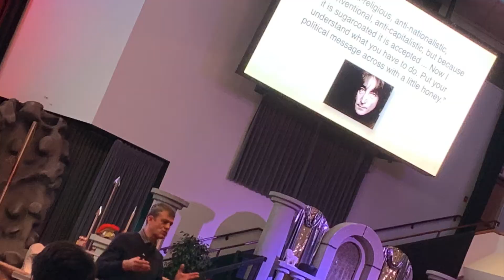Alaska 2019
In April 2019, Dr. Licona visited Anchorage, Alaska for a number of speaking engagements and universities and churches. Between engagements, he did a little sight-seeing of the beautiful surroundings  and captured some with video and photos.